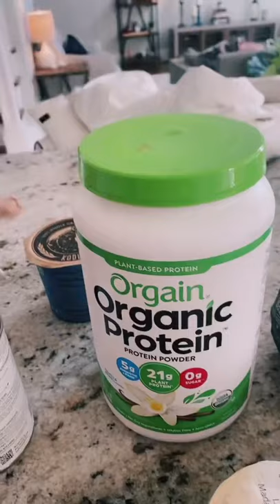A day in the life of a woman who SELLS her FARTS making over $200K! Part One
Steph Matto, 31, from Connecticut, US, recently found herself in A&E with symptoms of a "heart attack", experiencing shooting pains in her chest.

Concerned doctors performed blood tests and an EKG but later told the 90 Day Fiancé TV star that the symptoms were actually caused by excess gas from her frequent diet of beans, eggs and banana protein shakes.

"I thought I was having a stroke and that these were my final moments," Steph told Jam Press.

"I was overdoing it."

She began selling her farts in a jar in November last year, after receiving requests on the adult-content site Unfiltrd.

To keep up with demand – which saw her squeeze out up to 50 jars worth of farts a week – the self-proclaimed 'fartrepreneur' opted for a fibre-high diet, living off beans and eggs.

She later added protein shakes to the mix after discovering it made the farts smell worse.

Reliving the lead-up to the hospital visit, Steph said: "I remember within one day I had about three protein shakes and a huge bowl of black bean soup.

"I could tell that something was not right that evening when I was lying in bed and I could feel a pressure in my stomach moving upward.

"It was quite hard to breathe and every time I tried to breathe in I'd feel a pinching sensation around my heart.

"And that, of course, made my anxiety escalate.

"I actually called my friend and asked if they could come over to drive me to the hospital because I thought I was experiencing a heart attack.

"I ended up going to the hospital that evening. I didn't tell my doctors about the farting in the jar but I did tell them about my diet.

"It was made clear that what I was experiencing wasn't a stroke or heart attack but very intense gas pains.

"I was advised to change my diet and to take a gas suppressant medication, which has effectively ended my business."

During her two-month venture, reality star Steph worked every day to keep up with demand and says the key to smellier gas is banana protein shakes.

Steph said: "I decided to do it on a whim after people requested it a few times.

"As luck would have it, once I put the jars up for sale they began to sell like hotcakes.

"I honestly could not believe the demand. I think a lot of people have this fetish in secret.

"I began this venture by eating mostly protein muffins, shakes,= and also hard-boiled eggs.

"Since then I've decided to branch out a little bit and try some new recipes to keep it exciting.

"I have been loving black bean salad, onion, ham and pepper omelettes, and I have been making a really great protein smoothie with lots of banana.

"I think that certain foods produce better smelling farts, so I usually tend to go with the smoothies as opposed to things such as cabbage and eggs."

Despite the financial success, the reception to her unique business venture has been divided.

Steph said: "I have a lot of people praising me, calling me a girl boss, telling me that I inspire them to be unashamed of who they are and what they do.

"But on the other end I have been getting a ton of negativity.

"I have even received death threats, people telling me I should end my life, and so on.

"I try my best to not react to these people and give them what they want, which is attention.

"In this day and age, we need to stop tearing people down for their choices.
"Especially if their choices are literally hurting no one.

"I think there is a lot of jealousy and a lot of anti-feminism.

"Everyone is a feminist until a woman starts farting in jars and selling it.

"But I think my family is relieved [about my retirement], and honestly so is my colon.

"The diet was never sustainable and there was always an expiration date."

1)This video has no negative impact.
3)It is transformative in nature.